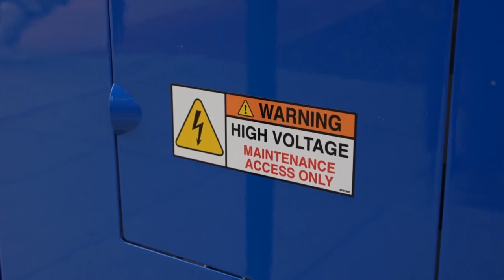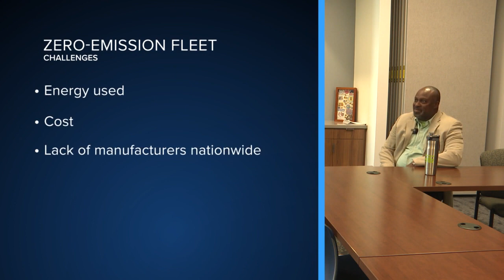San Luis Obispo's electric bus fleet grows with recent city council vote